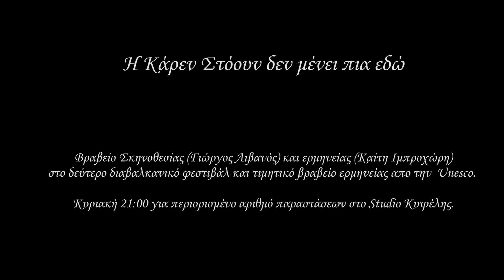Η Kάρεν Στόουν δεν μένει πια εδώ Trailer 2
Σκηνοθεσία: Γιώργος Λιβανός
Σκηνικά - Κοστούμια: Γιοβάννα Πρασίνου
Μουσική: Φώτης Σιβριγιάν
Πιάνο: Νίκη Γκουντούμη

Πρωταγωνιστούν: Καίτη Ιμπροχώρη, Αγησίλαος Σιούνας, Μαρία Δρακοπούλου, Ζωρζέτ Μιρόν, Βασίλης Θεοδώρου,  Σοφία Μπεράτη, Κωνσταντίνος Μενούνος,

Guest star: Μάγος Luigello
Trailer: Αντώνης Μανδρανής